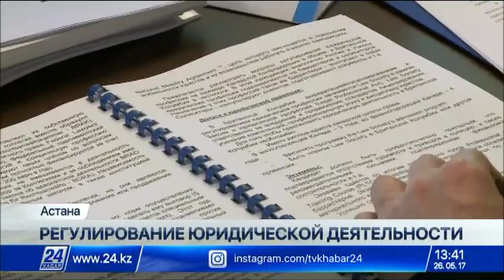Ассоциацию профессиональных юристов и адвокатов могут создать в Казахстане